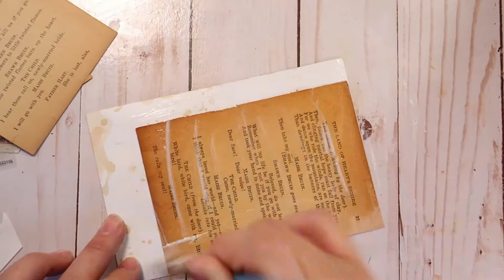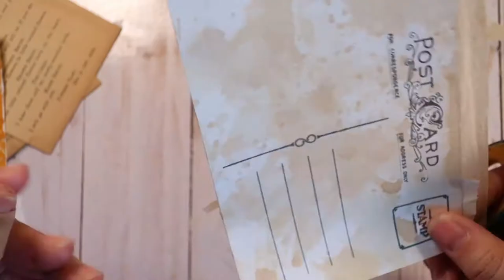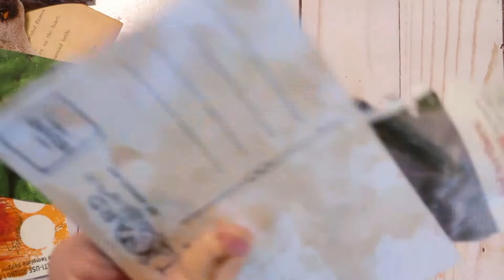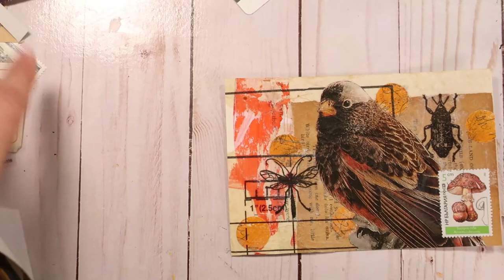Collage Mail Art Postcard #7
This is a process video of the seventh of eight postcards I made for a mail art swap on Instagram (awhile ago now).